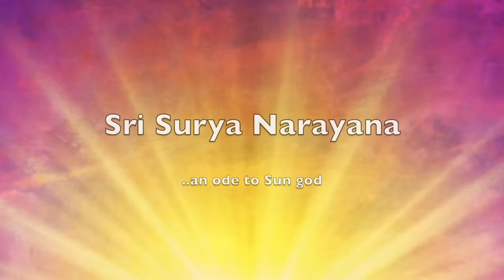SriSurya Narayana Meluko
Our rendition of Sri Surya Narayana Meluko Song..

శ్రీ సూర్య నారాయణ మేలుకో , హరి సూర్య నారాయణ

1 ) పొడుస్తూ భానుడు పొన్న పువ్వు ఛాయా
     పొన్న పువ్వు మీద పొగడపువ్వు ఛాయా     || శ్రీ సూర్య ||

2 ) ఉదయిస్తూ భానుడు ఉల్లి పువ్వు ఛాయా
     ఉల్లి పువ్వు మీద ఉగ్రంపు పొడి ఛాయా     || శ్రీ సూర్య ||

3 ) గడియెక్కి భానుడు కంబ పువ్వు ఛాయా
     కంబ పువ్వు మీద కాకారీ పూ ఛాయా         || శ్రీ సూర్య ||

4 ) జామెక్కి భానుడు జాజి పువ్వు ఛాయా
     జాజిపువ్వు మీద సంపంగి పూ ఛాయా       || శ్రీ సూర్య ||

5 ) మధ్యాహ్న భానుడు మల్లె పువ్వు ఛాయా
     మల్లెపువ్వు మీద మంకెన్నఁ పూ ఛాయా      || శ్రీ సూర్య ||

6 ) మూడు ఝాముల భానుడు ములగపువ్వు ఛాయా
     ములగ పువ్వు మీద ముత్యంపు పొడి ఛాయా    || శ్రీ సూర్య ||

7 ) అస్తమాన భానుడు ఆవపువ్వు ఛాయా
     ఆవపువ్వు మీద అద్దంపు పొడి ఛాయా    || శ్రీ సూర్య ||

8 ) వాలుతూ భానుడు వంగపువ్వు ఛాయా
     వంగపువ్వు మీద వజ్రంపు పొడి ఛాయా    || శ్రీ సూర్య ||

9 ) గుంకుతూ భానుడు గుమ్మడి పూ ఛాయా
     గుమ్మడి పూ మీద కుంకంపు పొడి ఛాయా    || శ్రీ సూర్య ||

SrI Suryanarayana Suprabhatam

SrI Suryanarayana meluko
Hari Suryanarayana meluko
Podustu Bhanudu ponna puvu Chaya
ponnapuvu mida pogaDapuvvu ChAya[SrI]
udayistU BhAnuDu ullipUvu ChAya
ullipuvvu mIda ugrampu ChAya[SrI]
gaDiyekki BhAnuDu kambapUvu ChAya
kambapuvvu mIda kAkAri ChAya[Sri]
jAmekki BhAnuDu jAjipUvu ChAya
jAjipuvvumIda sampengapU ChAya[Sri]
maDhyAhna BhAnuDu mallepUvu ChAya
mallepuvvumIda mamkennapU ChAya[SrI]
mUDujAmula BhAnuDu mulagapUvu ChAya
mulgapuvvumIda mutyampu ChAya[SrI]
astamAna BhAnuDu AvupU ChAya
AvupuvvumIda addampupU ChAya[SrI]
vAlutU BhAnuDu vamgapUvuChAya
vamgapUvumIda vajrampupoDi ChAya[SrI]
gumkutU BhAnuDu gummaDipU ChAya
gummaDipuvvumIda kumkampu ChAya[SrI]